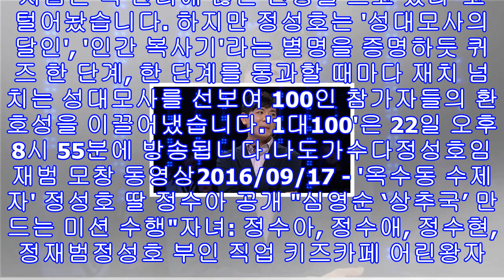'1대100' 정성호, 임재범 성대묘사 동영상 언급 "모창으로 성대결절 왔다" 고백